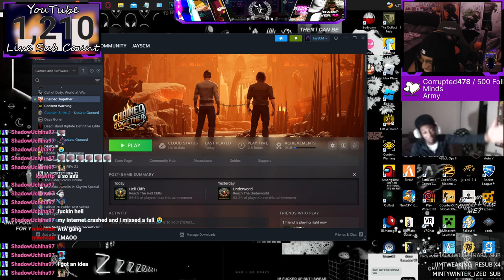I Got Chained Together With Shlatty.... (Part 1)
This is gonna take awhile...😭😂💀
•CHILL MUSIC
•AMVS
•GAMING
•EVENTS
Other Social Medias📸
Insta ~ jayscorruptedmind
Tiktok ~ corruptedradio
YouTube ~ Corrupted Radio